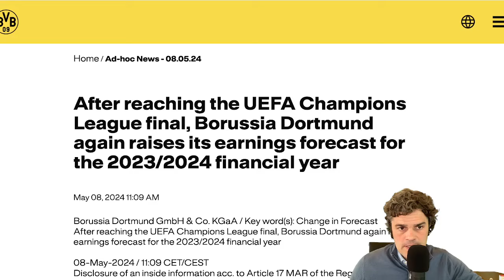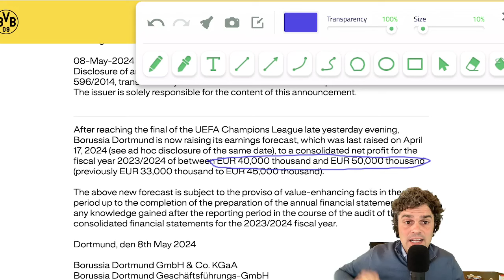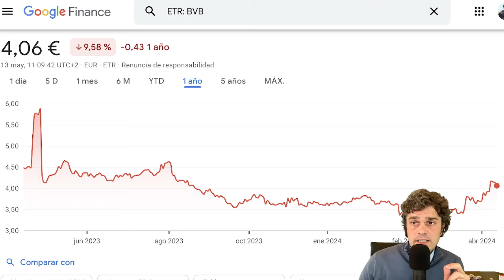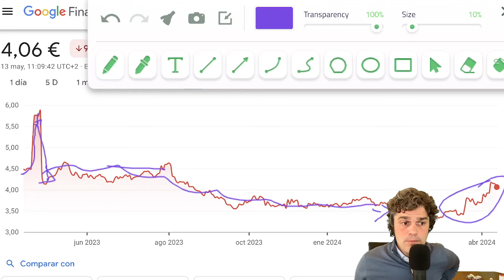Cifra Oficial del Borussia Dortmund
El BVB ha dado una cifra de beneficio para esta temporada tras clasificarse para la final de la Champions de este 2024.